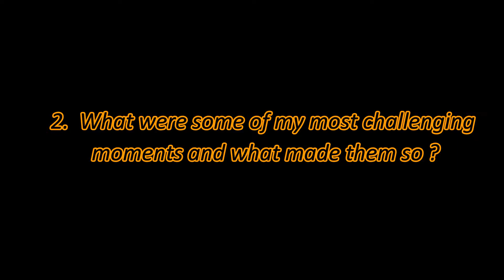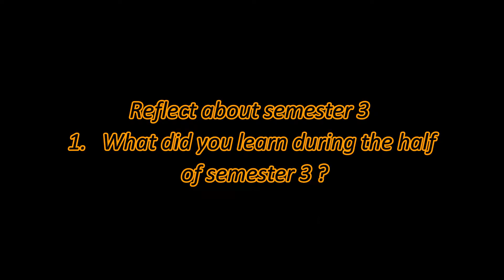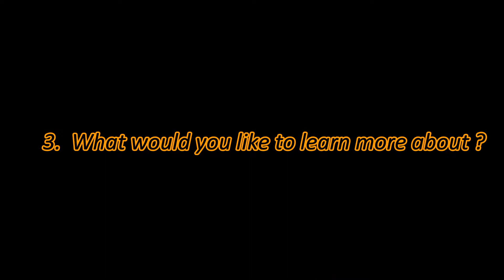MID-TERM EXAMINATION ASSIGNMENT ENGLISH FOR NURSING ACADEMY ( BY ALFINA DAYANTI MARBUN - 2A)